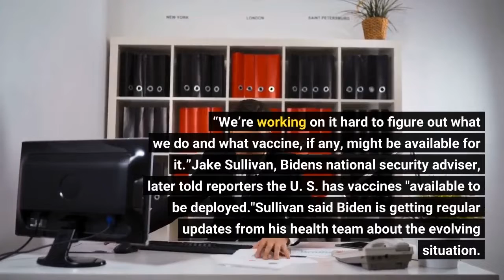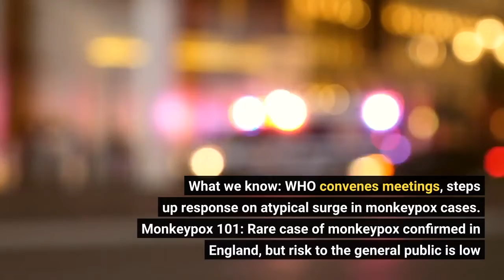Biden on monkeypox 'Everybody' should be concerned spread would be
President Joe Biden on Sunday said an outbreak of the rare disease monkeypox is a concern because “if it were to spread it would be consequential.”“They haven’t told me the level of exposure yet but it is something that everybody should be concerned about,” Biden told reporters before boarding Air Force One to fly from South Korea to Japan. “We’re working on it hard to figure out what we do and what vaccine, if any, might be available for it.”Jake Sullivan, Biden's national security adviser, later told reporters the U. S. has vaccines "available to be deployed."Sullivan said Biden is getting regular updates from his health team about the evolving situation. Nearly a dozen countries are investigating "atypical" outbreaks of monkeypox, a disease that comes from the same family of viruses as smallpox and is typically found in central and west Africa. The U. S. has recorded two cases — in Massachusetts and in New York City. Human-to-human transmission is usually considered uncommon. Those at highest risk are people who closely interact with someone infected with the generally mild disease. The World Health Organization on Friday said it was stepping up efforts to understand and combat it. A vaccine developed against smallpox has been approved for monkeypox, and several antivirals also appear to be effective. But according to the CDC, there is no proven, safe treatment for monkeypox virus infection. The illness usually lasts several weeks and can be fatal. What we know: WHO convenes meetings, steps up response on 'atypical' surge in monkeypox cases. Monkeypox 101: Rare case of monkeypox confirmed in England, but risk to the general public is low